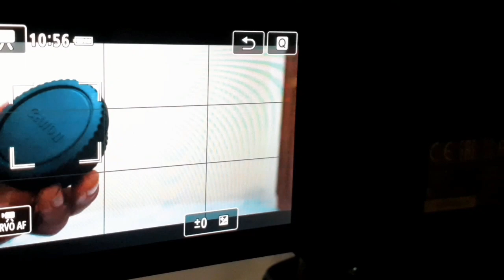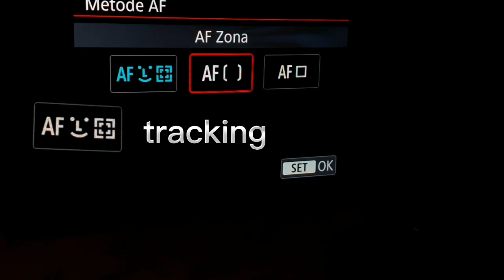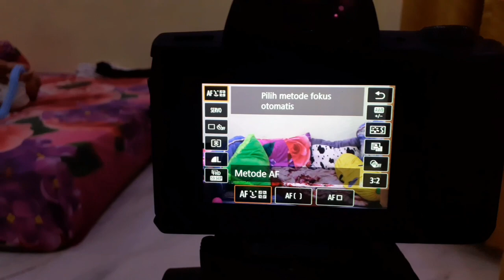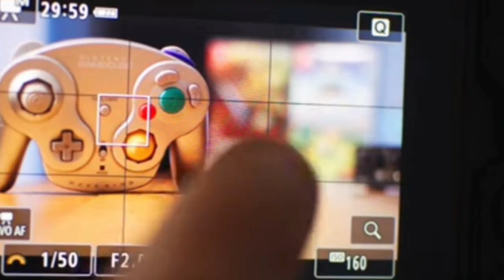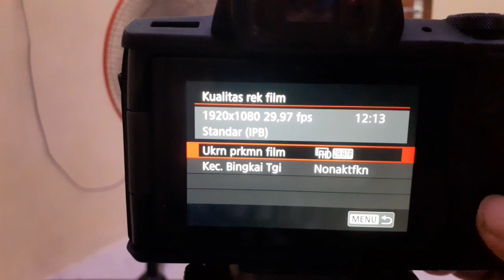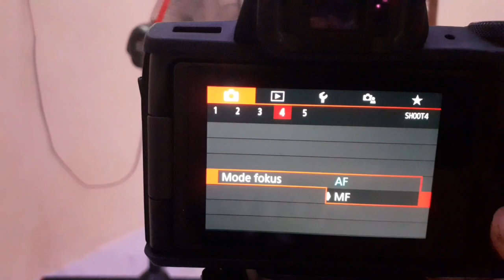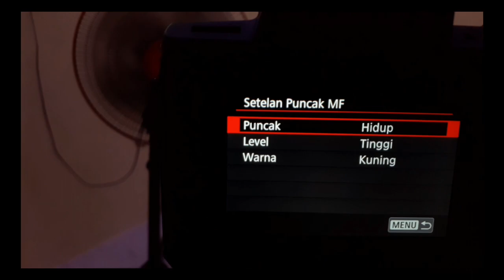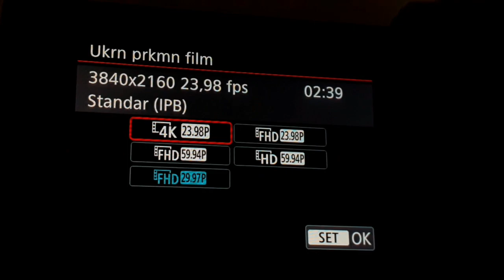4 mode focus canon m50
4 mode focus canon m50

Kenapa ada 4 mode focus pada kamera canon m50 ?
Jawabannya adalah karena kamera canon m50 memiliki dual pixel auto focus, dan karna dual pixel auto focus tidak berlaku pada resolusi 4k, makanya saya menyarankan mode focus lainnya.

Hmm apa saja kah ke empat mode focus tersebut ?
Hayuuk simak videonya
Jangan di skip
Dan